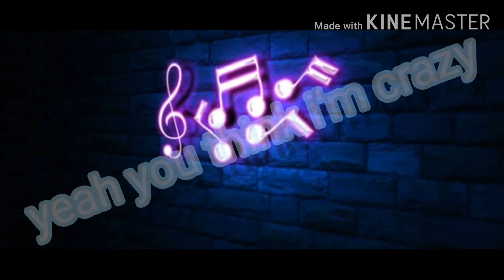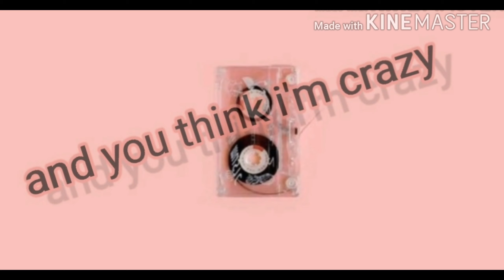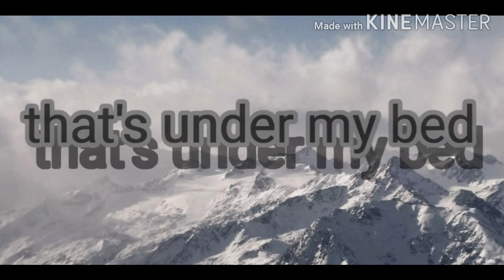Eminem ft. Rihanna -The monster -with Jeril Llamera photos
Jeril Llamera _Vlog 112 thanks for watching guys please don't forget to like share comment and subscribe to my YouTube channel and take care always guys All of you out there and God bless us!...